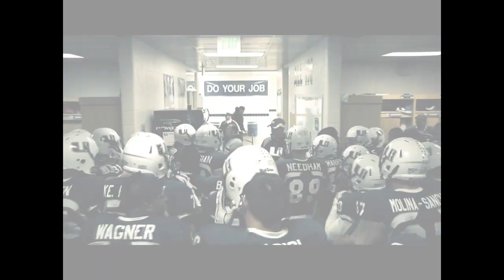The Utah State Aggies - Football Highlights 2009-2011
The Utah State Aggies under the direction of Gary Andersen Utah State Football reaches new heights. Here are a few highlights. After a 5 win streak at the end of the season the Aggies were offered a spot in the Famous Idaho Potato Bowl against Ohio Bobcats. Some of the highlights are from games played versus Auburn Tigers, Oklahoma Sooners, BYU Cougars and Texas A&M. Utah State Aggies filled these seasons with interceptions, touchdowns and heavy tackles. Go Aggies! Credit to the USU video crew. The video footage is largely if not all from them and I just wanted to add to what a great job they have done.